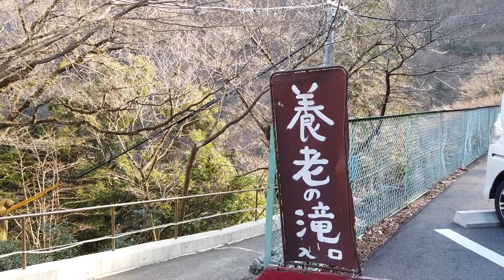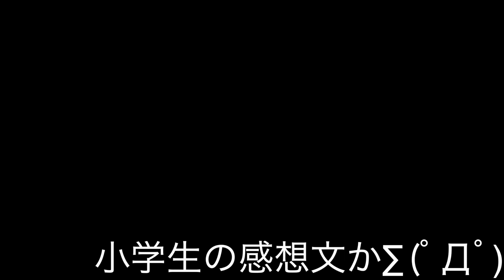【モトブログ】#23 岐阜タンデムツーリング 二十麺創・池田山・養老の滝 ついにみさがオヤジと化す⁉︎ 【Harley-Davidson XL883L】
うっちーモトブログ第23回‼︎

◎Harley-Davidson XL883で行く◎
【岐阜ツーリング】
今回のルートは長良川の堤防から二十麺創・池田山・最後に養老の滝までのルートとなります☆

YAEH!がしたくて長良川の堤防を走り、二十麺創さんで美味しくご飯を頂きました😀
そのあと池田山では封鎖されてて撃沈し、養老の滝ではマイナスイオンをたっぷり浴びて
最高でした＼(^o^)／

会話の中でみさがオヤジと化すシーンが多々含まれておりますm(_ _)m
その他所々ニヤッとしてしまう場面もあるかと思います♪

YAEH‼︎サイコー‼︎
タンデムツーリング‼︎サイコー‼︎
みさのオヤジ化サイコー＼(^o^)／

バイクのよさ・ツーリングの楽しさ・人との繋がりをイメージして編集してみました！

バイク・ツーリングの楽しさ・大切な人たちの繋がりをイメージして編集しております。

是非とも最後までお付き合い下さい。

【BIKE】Harley-Davidson XL883L